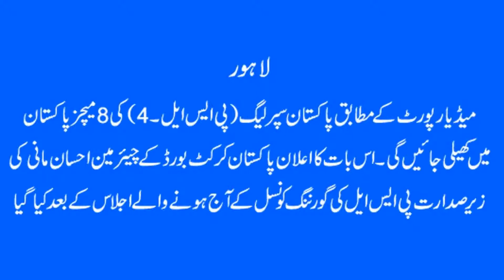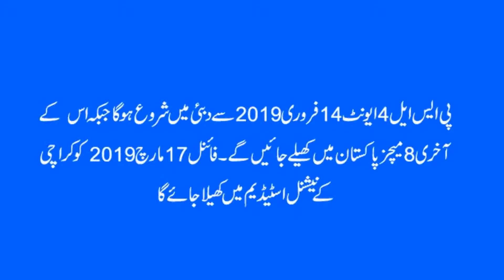Pakistan Super League 4 Schedule announce | How many matches will be played in Pakistan?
pakistan super league 2019 Schedule
PSL 4